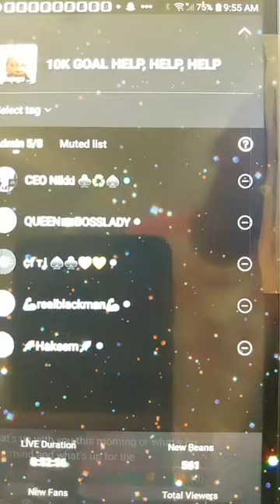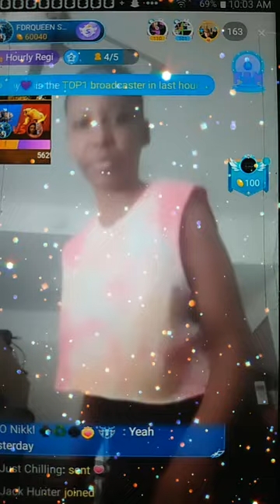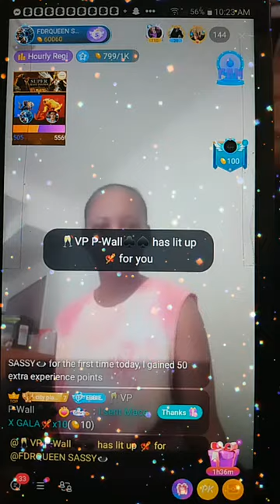EBONY'S ANGEL'S CHANNEL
COME CHECK ME OUT ON BIGO LIVE
-FDRQUEEN OF SASSY
ID- QUEEN BUSINESSOWN

-QUEEN BOSS LADY
ID-FINDBIGBOSSWORLD

COME TAP THE SCREEN, SHARE MY LIVE AND SEND GIVES